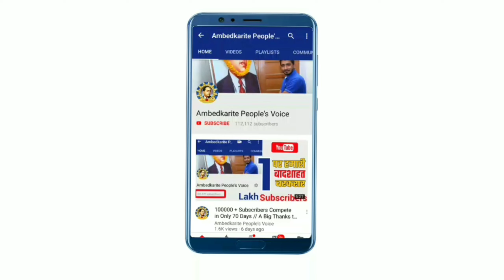बसपा सुप्रीमो मायावती को मुख्यमंत्री बनाने के लिए कल्पना मिश्रा मैदान में | BSP | Mayawati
हमसे जुड़े -